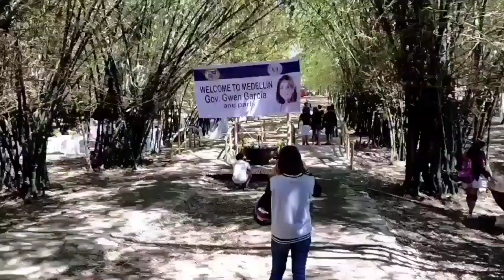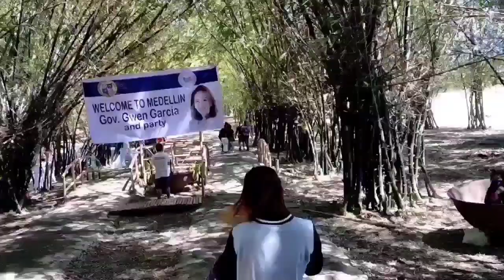Suroy Suroy Sugbo